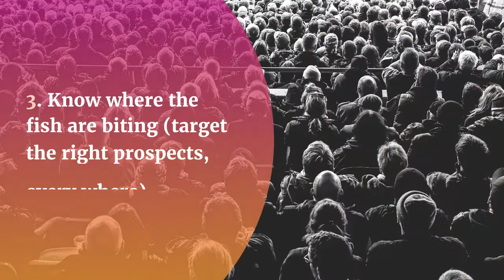How to Advertise Your way to Success?